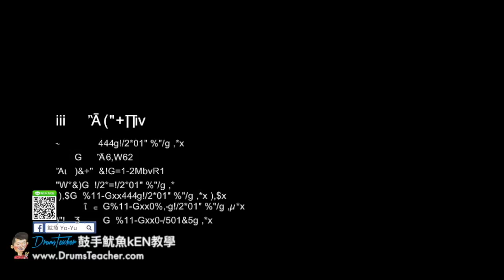【爵士鼓手魷魚kEN®】🥁🎼DrumsTeacher.com™🎶表演.課程 (2018-05🎵爵士鼓學員；音樂打擊團體課程- 樂器 ) Drum Cover SparxStix 發光鼓棒